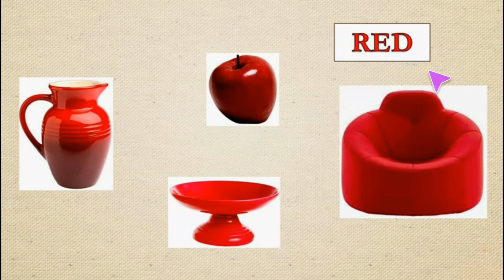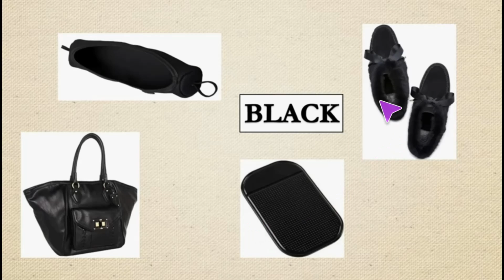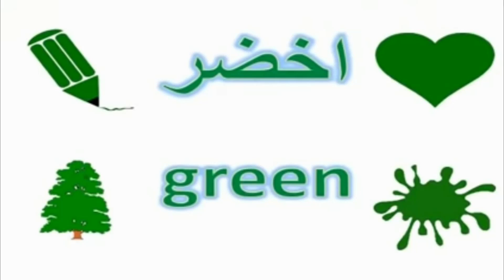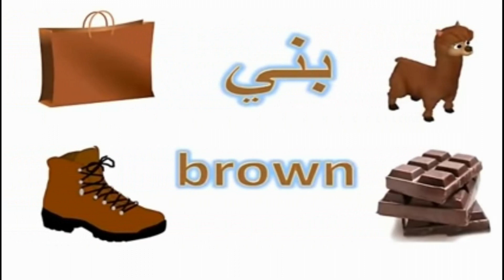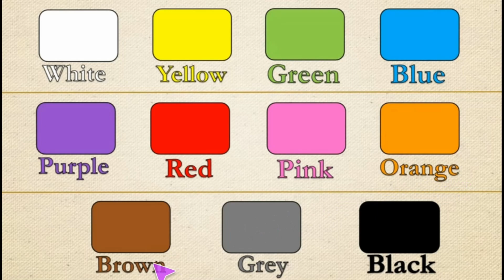تعلم الألوان بالانجليزي Colors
في هذا الفيديو سنتعلم أسماء الاوان باللغة الانجليزية بطريقة بسيطة وسهلة بالتكرار